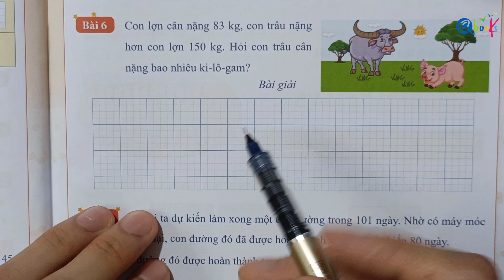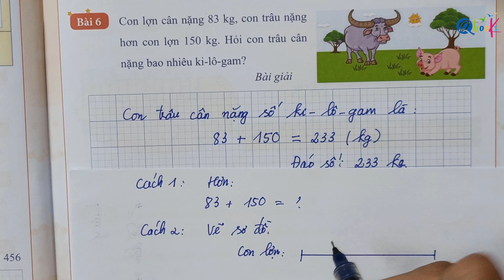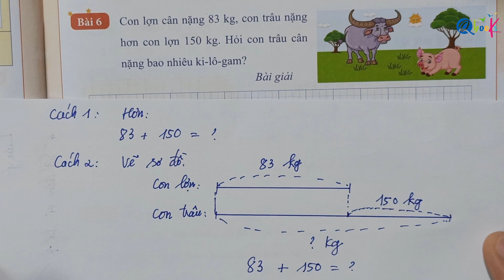Toán lớp 3 - Giải toán có lời văn - bài toán nhiều hơn (bài 1)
Đề bài: Con lợn cân nặng 83kg, con trâu nặng hơn con lợn 150kg. Hỏi con trâu cân nặng bao nhiêu ki-lô-gam?
Bài giải
Con trâu cân nặng số ki-lô-gam là:
83 + 150 = 233 (kg)
Đáp số: 233 kg.